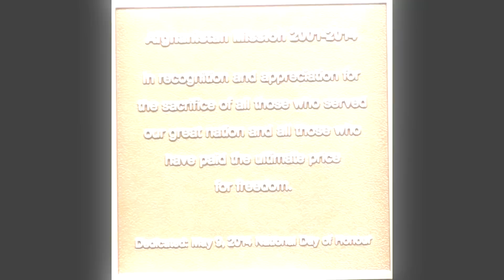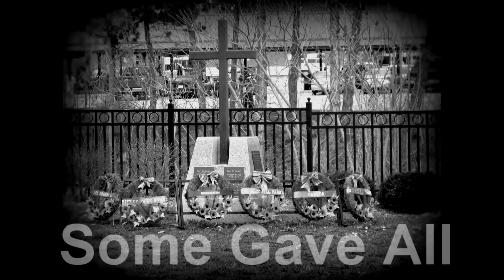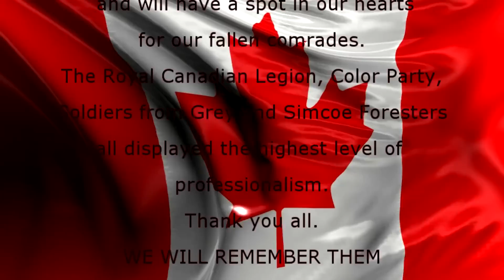Canadian Veteran Freedom Riders Meaford Unit National Day of Honour 2014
Canadian Veteran Freedom Riders.
All photo's and Video's taken by the members of CVFR and Supporters.
Song made by-Two Steps From Hell - Heart of Courage (Extended Version)-[www_flvto_com